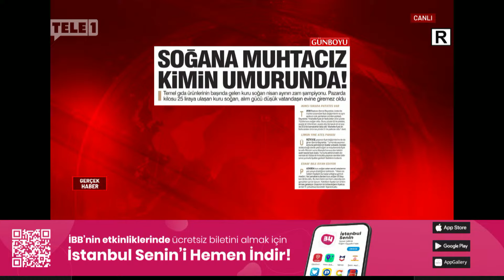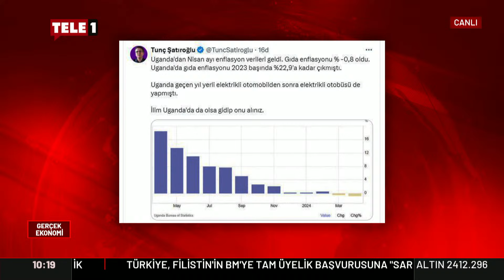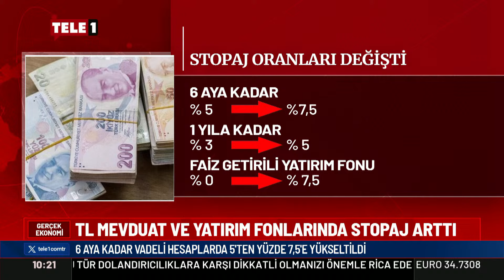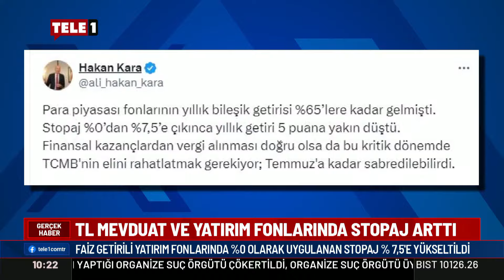İTO açıkladı: İstanbul'un enflasyonu yüzde 78.81 oldu... Emekli yurttaş işte bu sözlerle dert yandı!